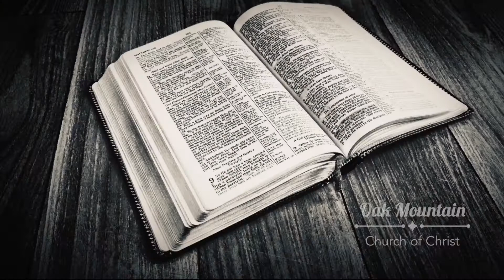From the Preachers's Study Episode 26 - Attitudes Harmful to Marriage Part #1